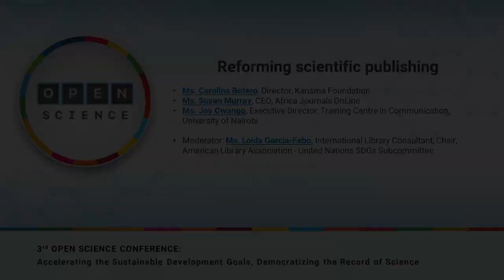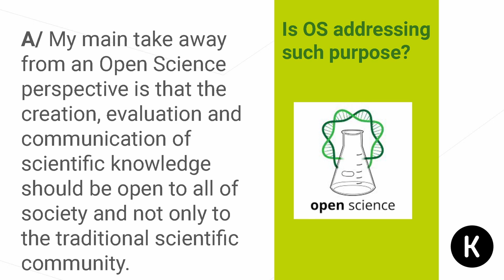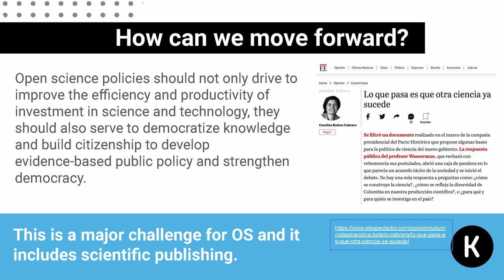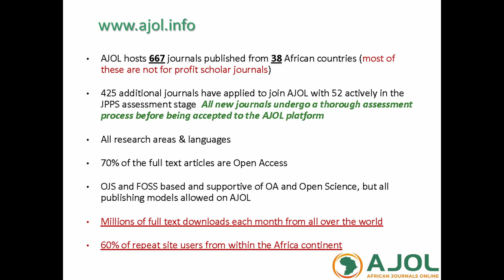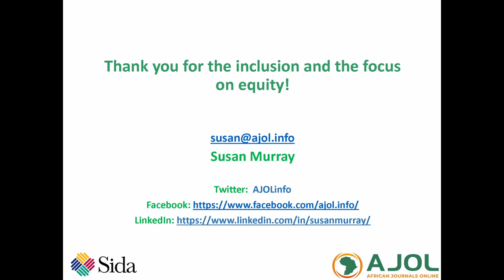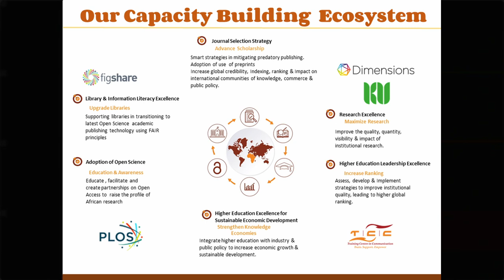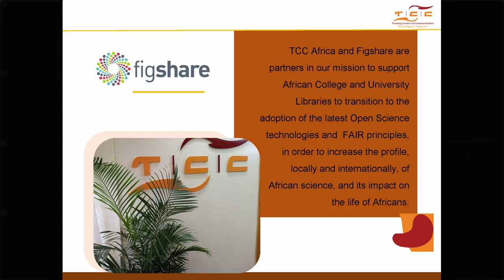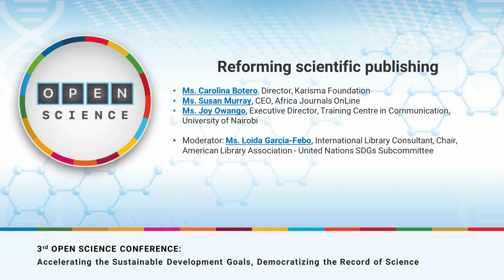UNOpenScience23: Day 2A - Reforming Scientific Publishing